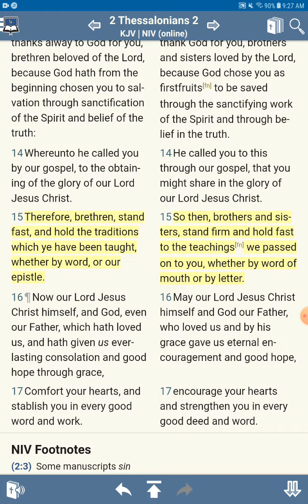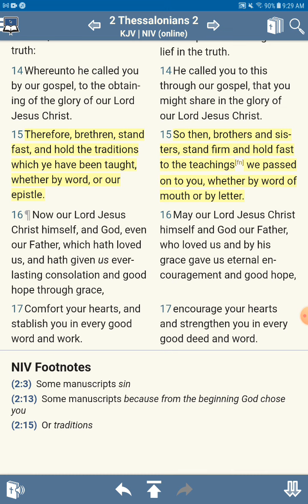2 Thessalonians 2:16 - The Cepher - Terrible Translations by DR STEPHEN PIDGEON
Let's get it right!